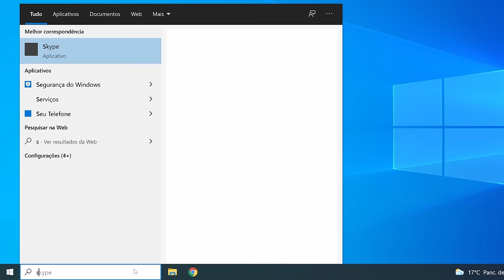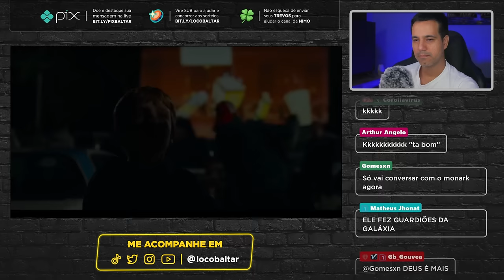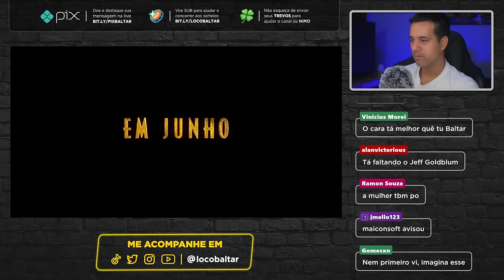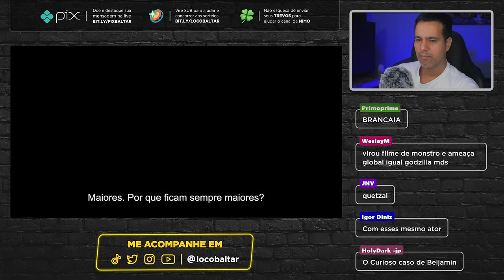Jurassic World: Domínio - React do novo TRAILER do filme.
React do novo trailer do Jurassic World: Domínio, a sexta parcela da série Jurassic Park e o terceiro filme da série Jurassic World. A Universal Pictures liberou um novo trailer, que confirma o retorno de 3 atores consagrados à franquia.

Seguindo os acontecimentos de Jurassic World, os dinossauros estão circulando pelo mundo humano. Cabe aos ex-funcionários do parque, Claire (Bryce Dallas Howard) e Owen (Chris Pratt), descobrir o que fazer.

-- Vire membro do canal e concorra ao sorteio do Horizon Forbidden West.